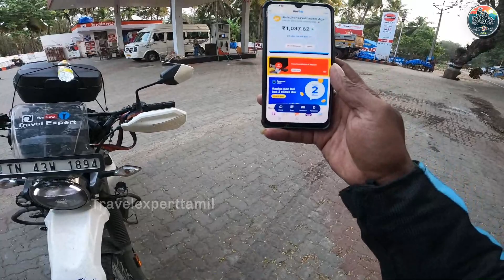Early Morning ☀️ Ride Kodaikanal|அழகிய மலைப்பாதை 😍